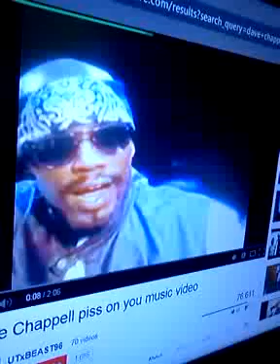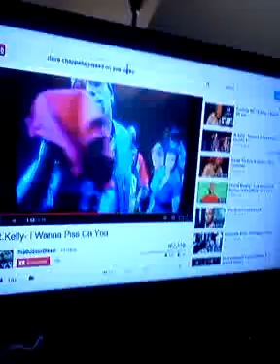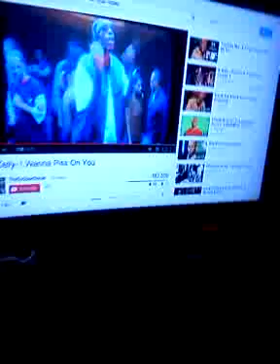family time piss on u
Dave chapelle